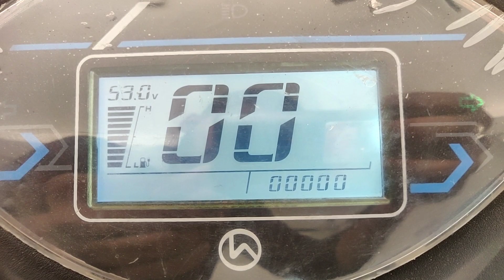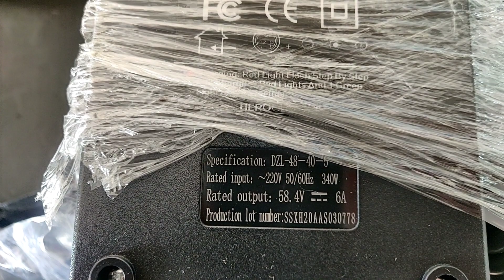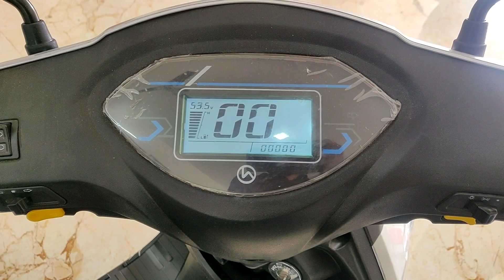Hero Flash Electric Scooter Detailed Review in Hindi|Driving Licence And Registration not Required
About this video :- Aaj ke video me hamne baat ke hai Hero Flash LX ke, saath he iske warranty Range or on road price ke bare me bataya hai.

Dealer info :-
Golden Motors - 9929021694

GoPro Hero 9 :

GoPro Hero 11 :